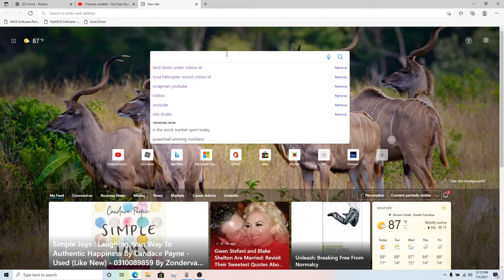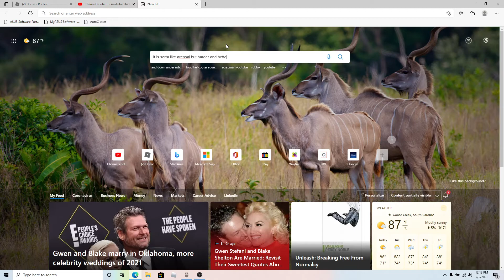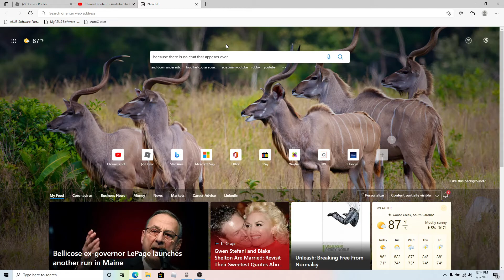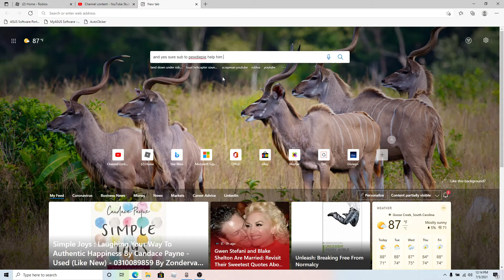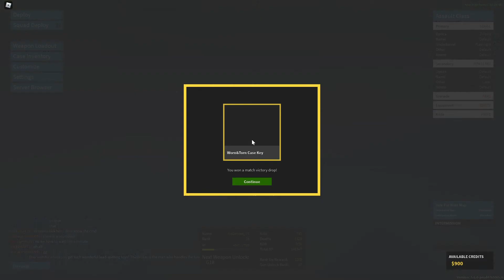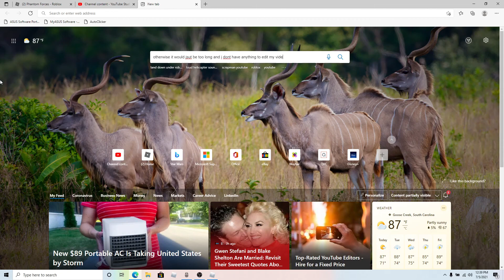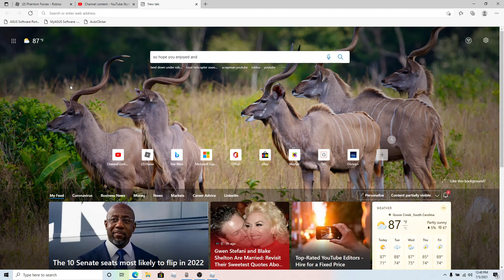Me playing Phantom Forces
So here is my favorite FPS game! Just watch and see if I have skill or not.